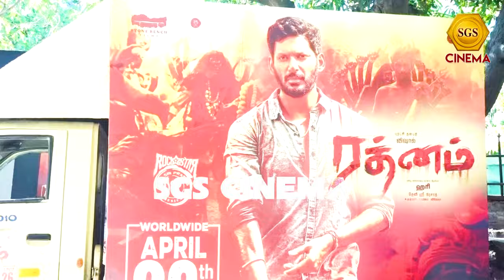விரட்டி விரட்டி அடிக்கணும்.. தொரத்தி தொரத்தி மிதிக்கணும்...!🫢 ! Hari Speech at Rathnam Promotional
விரட்டி விரட்டி அடிக்கணும்.. தொரத்தி தொரத்தி மிதிக்கணும்...!🫢 ! Hari Speech at Rathnam Promotional Vehicle Flag Off Ceremony Event